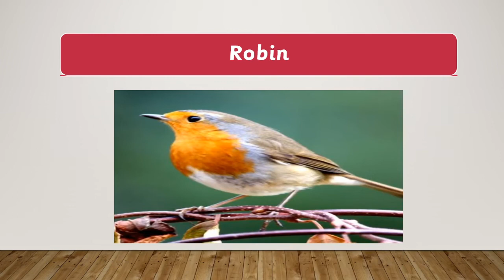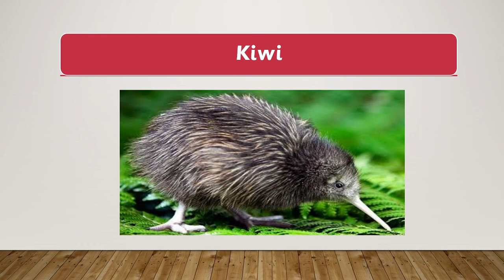Birds Name | How To Teach Birds Name To Kids | How To Teach Birds Name By Jolly Phonics | Birds PPT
In this video we have discussed about 'HOW TO TEACH BIRDS NAME TO KIDS'

The link of the video- What is DPSE?